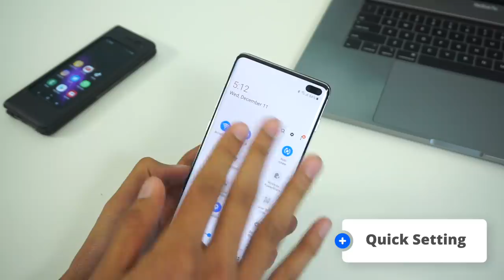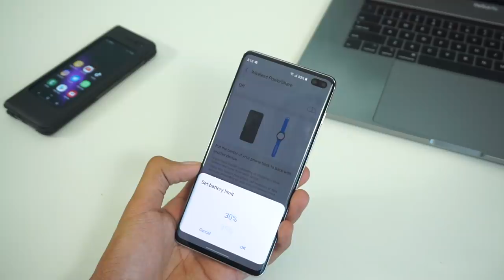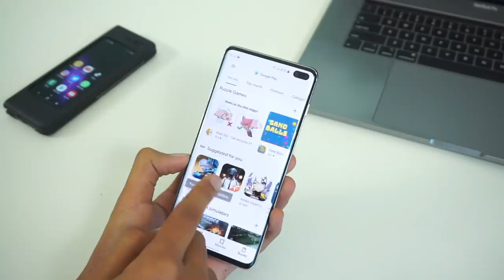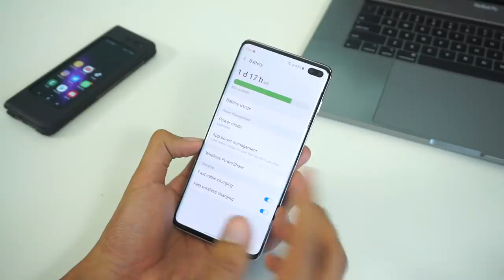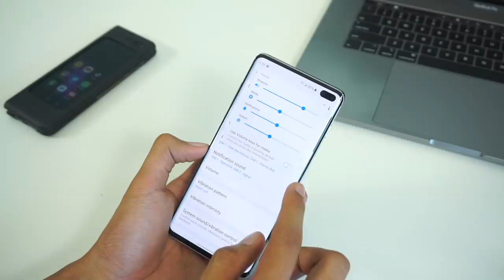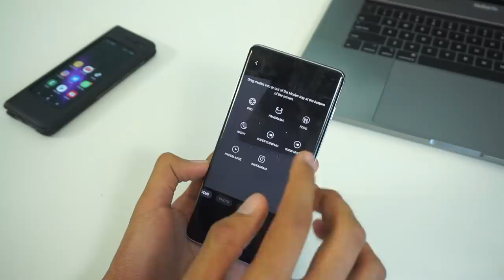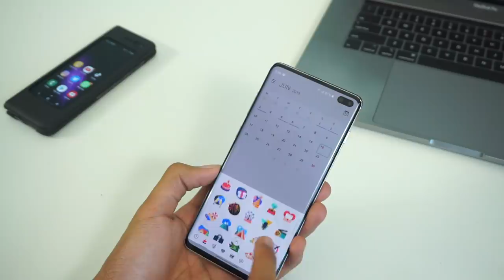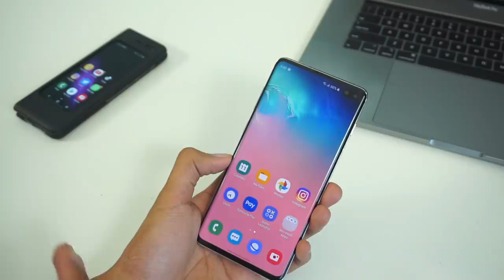OneUI 2.0 - Android 10 Dengan Gestur Pixel Terkini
Beberapa bulan samsung telah melancarkan OneUI pada peranti Samsung Galaxy S10 dan keatas.